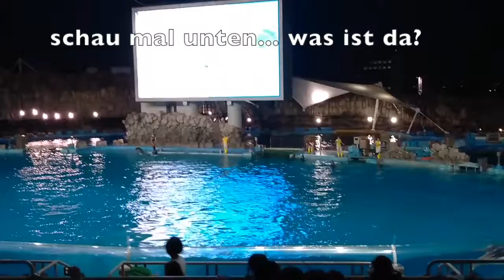Fisch Alarm!! und Japan? Überall nur Fische=du bist in Japan angekommen, Das Nagoya Port Aquarium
Willkommen bei meinem Vlogg In Japan, Nagoya um exakt zu sein. Es geht um das Aquarium in Nagoya wo es  Delfine und Orkas gibt!
Es geht nicht in Japan zu sein ohne in diesem Aquarium gewesen zu sein, immerhin ist Japan das Land der Fische ( ok besonders was Fische essen angeht XD, aber hier seht ihr sie mal lebendig). Taucht ab mit mir in die  Unterwasserwelt.

Ich glaube ich bin verliebt in Oraks, das sind so schöne Tiere. Wer weiß vielleicht verliebt ihr euch auch in eines dieser wundervollen Wesen.